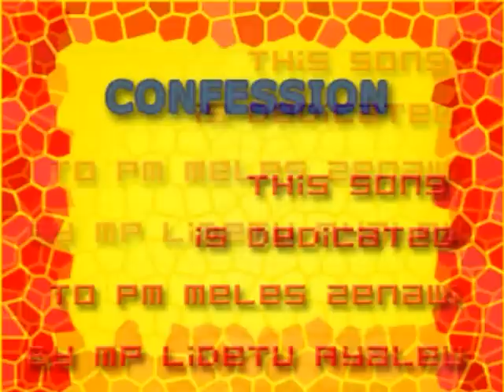YOU ARE MY HERO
This song is dedicated to PM Meles by Lidetu Ayalew.